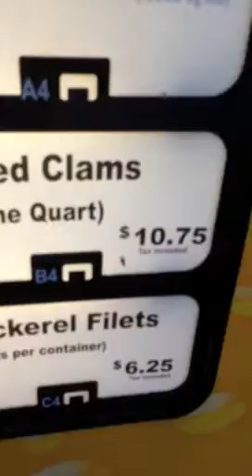Frozen Bait 24 /. 7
Strange vending machines in Ocean City NJ Part Ii BRIAN HESER Reporting Live